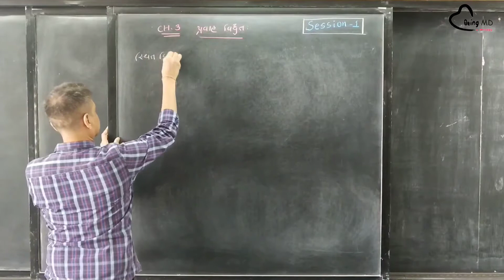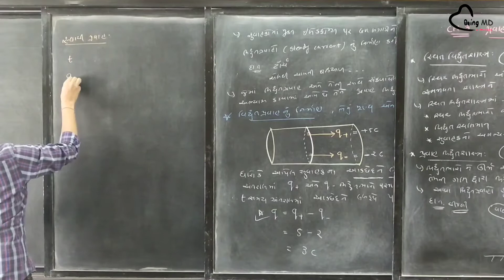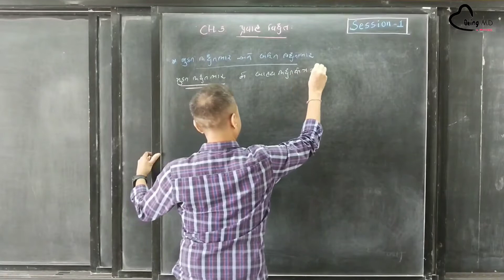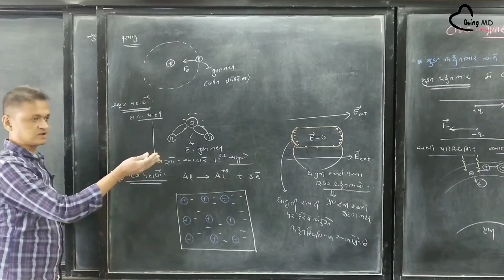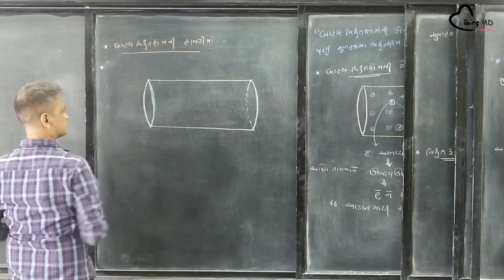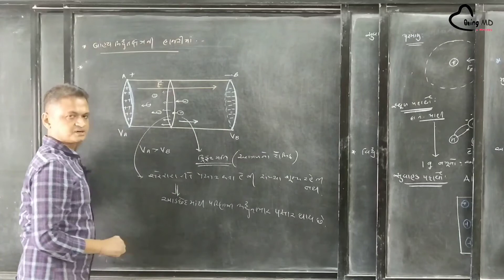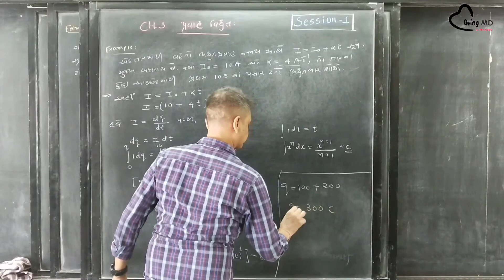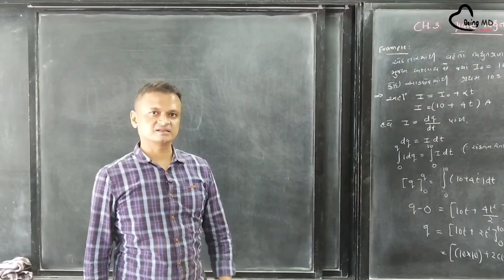CURRENT ELECTRICITY ( Gujarati Medium - Session 1 )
* Concept Of Electric Current and its Applications